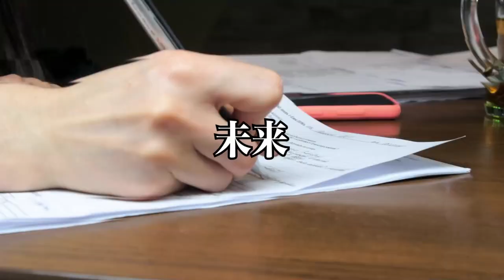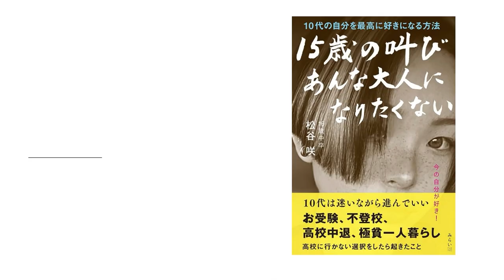神が降臨する時代になりました!!